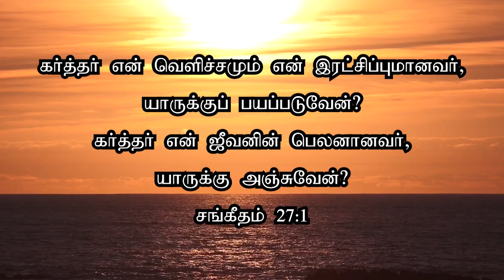என் தேவன் என் வெளிச்சம்.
என் தேவன் என் வெளிச்சம். This video was recorded live Calvary Life City Church (CLCC), Trichy.

Sung by - Rev.Ellis William D
Choir : Sis. Annal Joshua |Sis.Jerslin| Sis.Adine| Sis.Concia
Camera : Franklin Kevin
Sound : Haniel
Editing : Bro. P.A. Paul Christopher